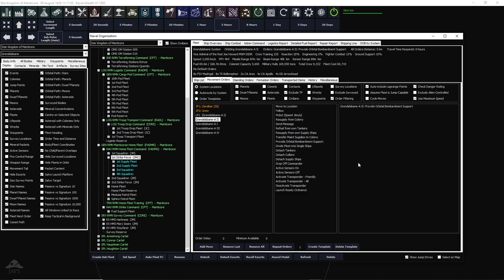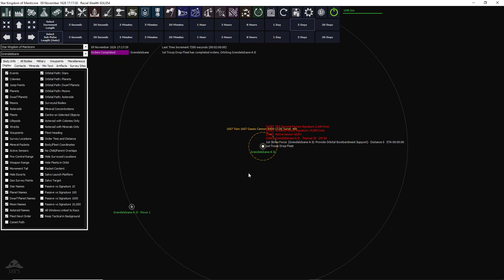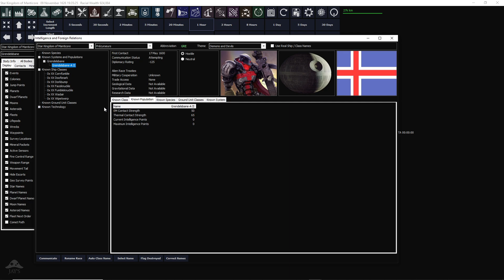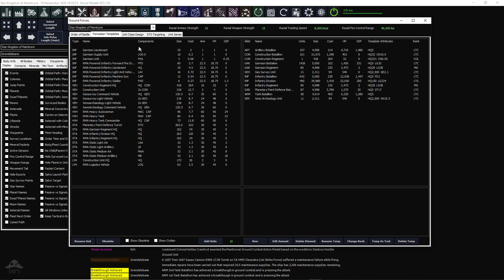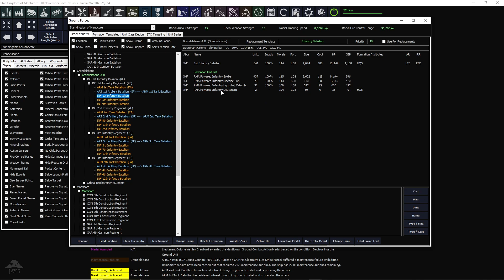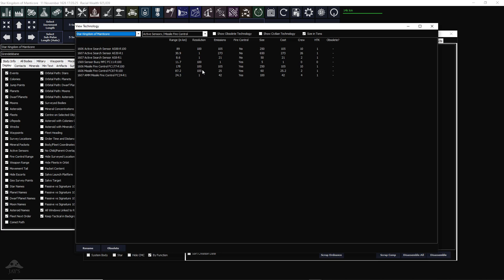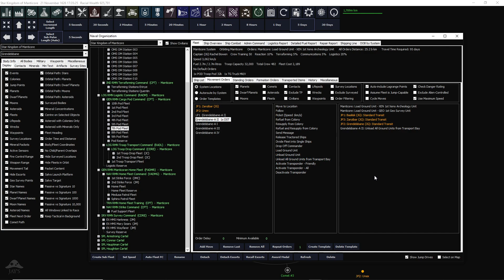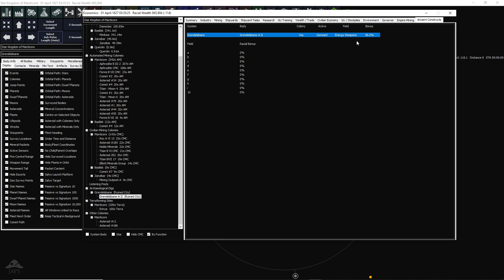[FR] Aurora C# - Le Royaume Stellaire de Manticore - Épisode 47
Aurora C# Gameplay FR 1080p HD

Bienvenue sur cette première série consacrée à Aurora C# ! Dans cette partie, on joue le Royaume Stellaire de Manticore issu du Honorverse (Série de livre écrits par David Weber sur le personnage Honor Harrington) depuis sa fondation au XIV siècle Post Diaspora (environs 3500 ap JC). Aurora C# est un jeu de simulation d'empire stellaires écris en C# d'une profondeur inégalée, d'une complexité inégalée, et d'une apparence graphique... inégalée dans un sens aussi...

|| LIENS ||

|| REMERCIEMENTS ||